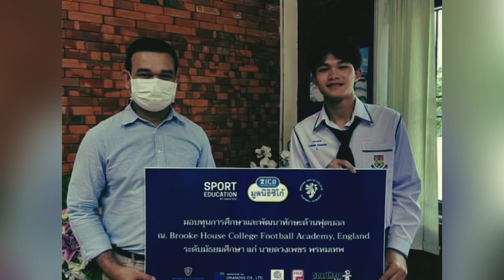สุดเศร้าอีกครั้ง เจ้าหน้าที่เผยการเสียชีวิต ”น้องดอม“